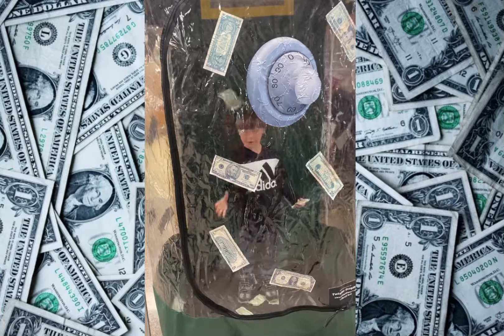Having Fun In The Money Vault